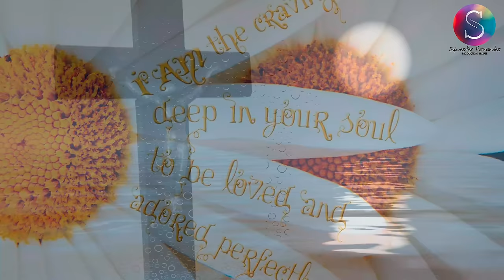Devacho Gutt (New Official Konkani Music Video || Sylwester Fernandes Production House 🎶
Song Composed & Lyrics by Sylwester Fernandes

Album : Dev Sanddina
Vocals : Sylwester Fernandes
Mixed Recorded & Mastered : Rabin D'Pietro

Watch The Playlist Of All My Songs On YouTube .🎶... 🎤...🎶

𝗠𝘆 𝗪𝗲𝗱𝗱𝗶𝗻𝗴 𝗧𝗼𝗮𝘀𝘁 𝗞𝗼𝗻𝗸𝗮𝗻𝗶 𝗦𝗼𝗻𝗴𝘀 🎤🎵 💕

𝗠𝘆 𝗢𝗿𝗶𝗴𝗶𝗻𝗮𝗹 𝗞𝗼𝗻𝗸𝗮𝗻𝗶 𝗦𝗼𝗻𝗴𝘀 𝗞𝗮𝗿𝗮𝗼𝗸𝗲 𝗟𝗶𝗻𝗸𝘀